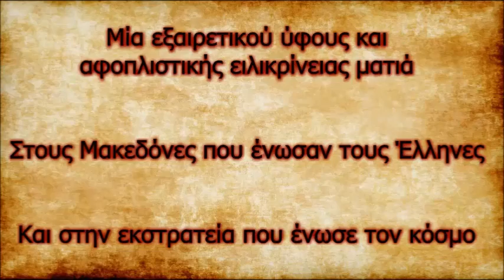Οι Μακεδόνες του Αλέξανδρου - Αντώνης Καπίδης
Η παρουσίαση του ιστορικού μυθιστορήματος του Αντώνη Καπίδη "Οι Μακεδόνες του Αλέξανδρου" έλαβε χώρα στις 11 Μαΐου 2015 στο Πολιτιστικό Κέντρο Ευόσμου.

Ομιλητές: Νικόλαος Ακριτίδης, Δημήτρης Γουδήρας, Στάθης Ταξίδης, Αντώνης Καπίδης.
Αποσπάσματα διαβάζει η Θεοχαρία Λιόλιου. Μουσική επένδυση: Μανόλης Γερμπακάνης.
Την εκδήλωση χαιρετίζει ο Δήμαρχος Κορδελίου-Ευόσμου Πέτρος Σούλας.

Tο βιβλίο κυκλοφορεί από τις εκδόσεις Ιβίσκος. Περισσότερες πληροφορίες στο